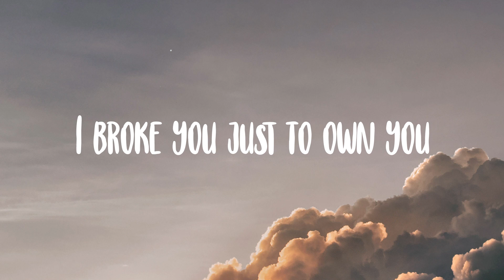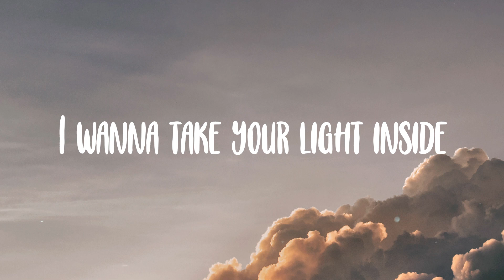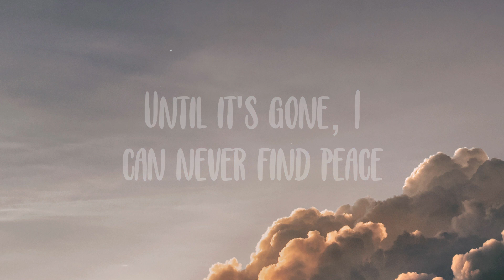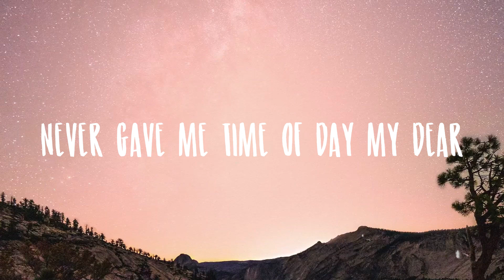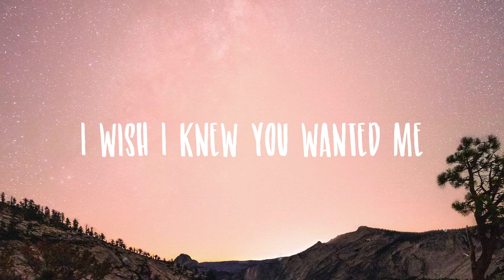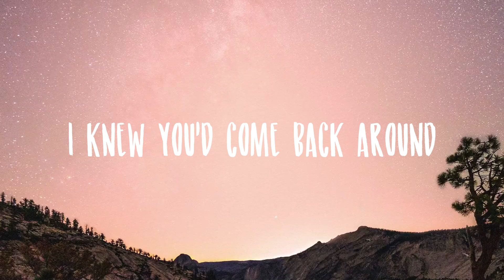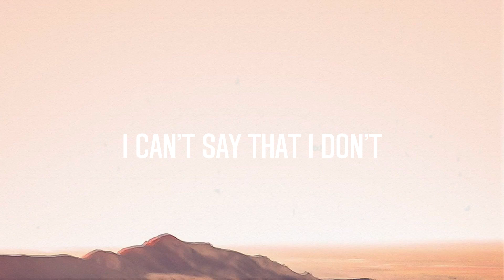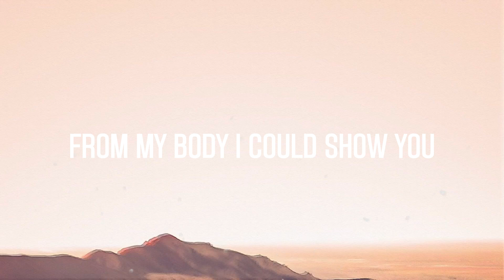One Of The Girls - The Weeknd, JENNIE, Lily Rose DeppLyric-centric🎙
One Of The Girls - The Weeknd, JENNIE, Lily Rose DeppLyric-centric🎙 del  Lock me up and throw away the key
  He knows how to get
  The best out of me
  Push me and choke me
  'til I pass out
  We don't gotta be in lovе, no
  I don't gotta be the one, no
  I just wanna bе
  One of your girls tonight
  One of your girls tonight, oh
  Push me down, hold me down
  Spit in my mouth
  While you turn me out
  Hands on my neck
  While you push it up
  Force me and choke me
  Lock me up and throw away the key
  But I'm still not free